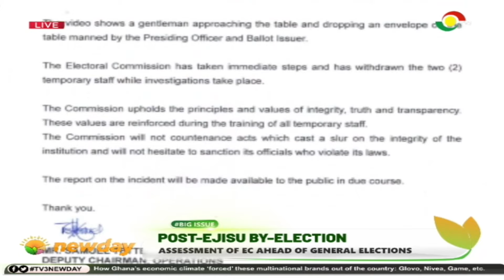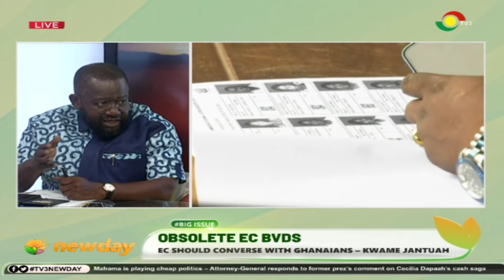TV3NewDay: Ejisu By-Election - Assessment of EC Ahead of General Elections